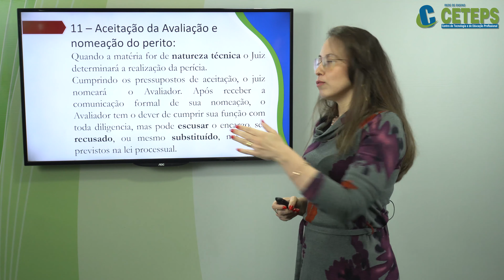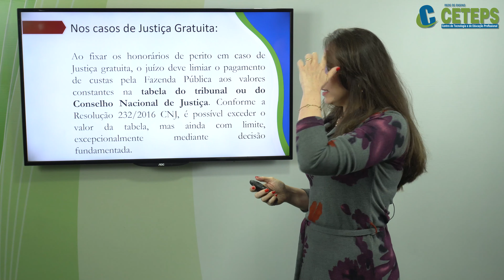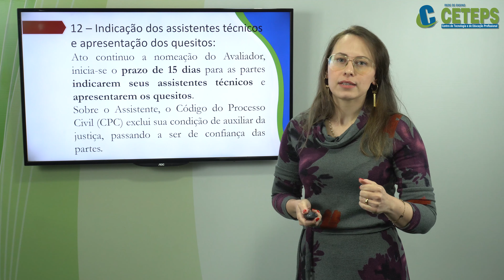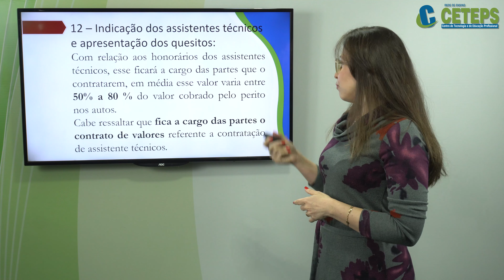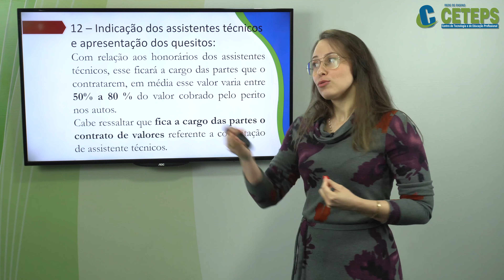PJI - Avaliação Mercadológica - Aceitação da Avaliação e Nomeação do Avaliador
Profª Simone Maiolino
Aceitação da Avaliação e Nomeação do Avaliador
Perito Judicial Imobiliário